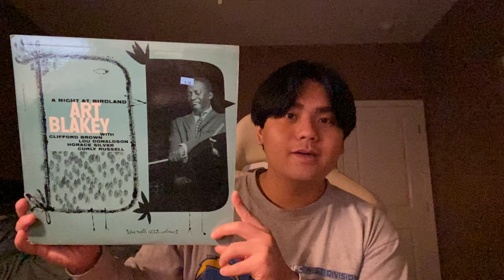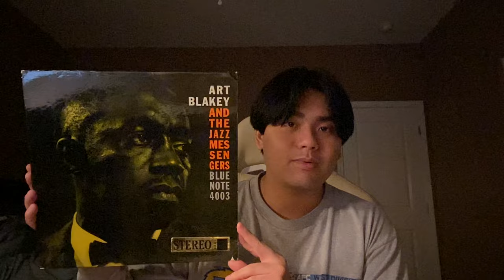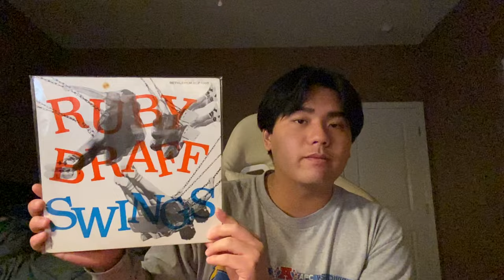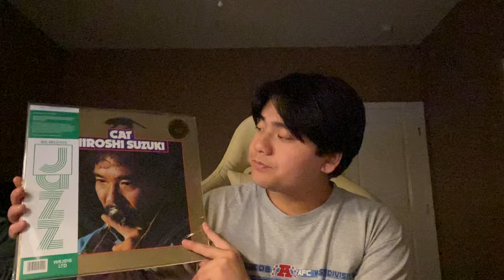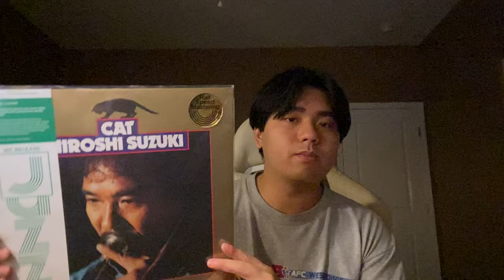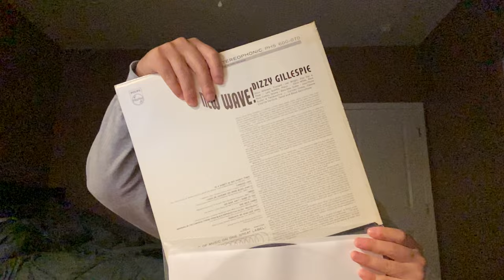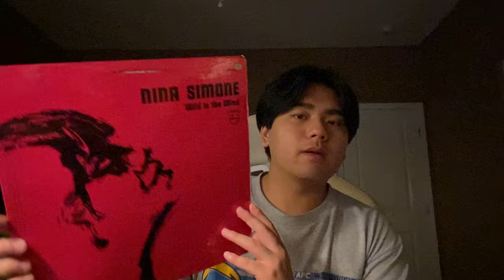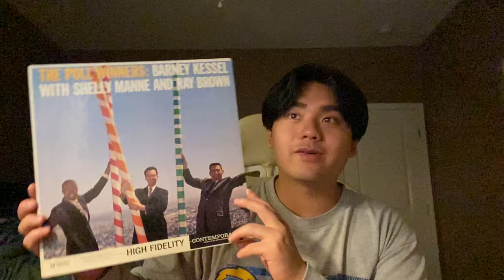Jazz Vinyl Tag 2023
Chris’s Channel: @tunesfromthemancave2564

Ryan’s Channel: @amanandhismusic

Favorite find of the year
First jazz record that you fell in love with
Most far-out jazz record in your collection
Record from a lesser-known jazz label
An artist’s only release as a session leader
A major artist’s release on a smaller label
Favorite early morning jazz album
Favorite late night jazz album
Jazz album that inspires you
A jazz album with great music but with a boring cover